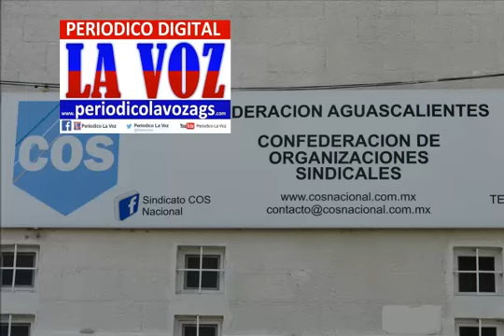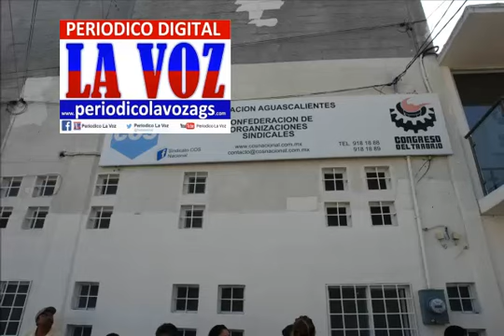FOTOS-(C O S)-CONFEDERACIÓN DE ORGANIZACIONES SINDICALES-(C O S)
FOTOS-DE AGREMIADOS DE LA CONFEDERACIÓN DE TRABAJADORES SINDICALES-COS.